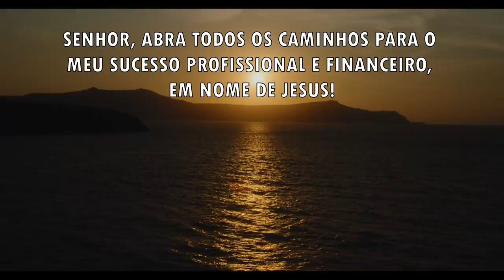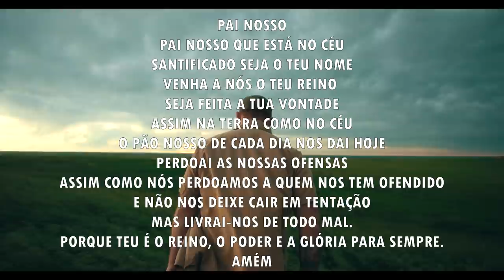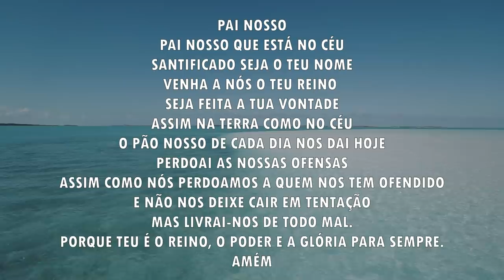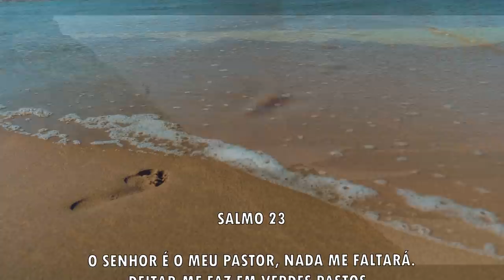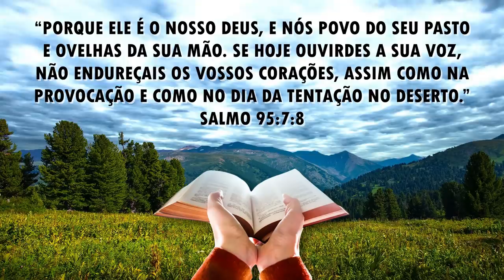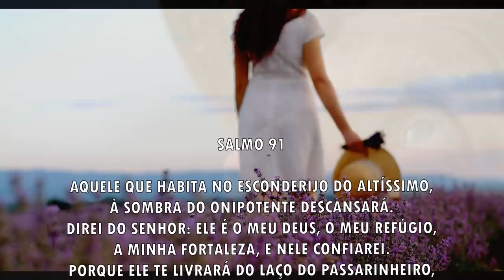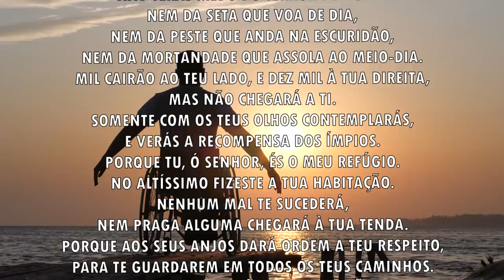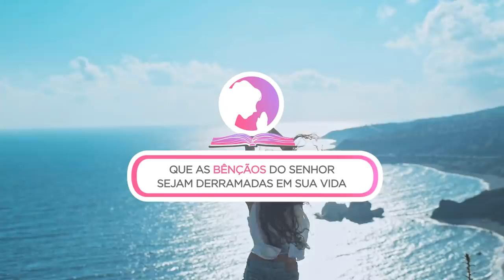Oração da manhã - Para abrir todos os caminhos da prosperidade - 21/07/2021